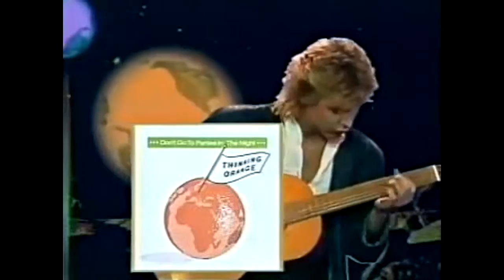Thinking Orange - Don't Go To Parties In The Night